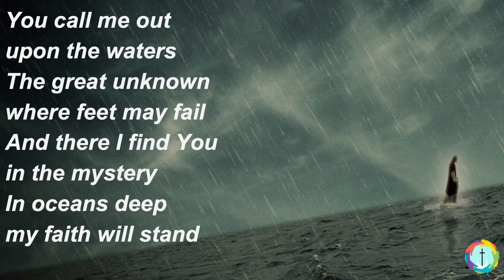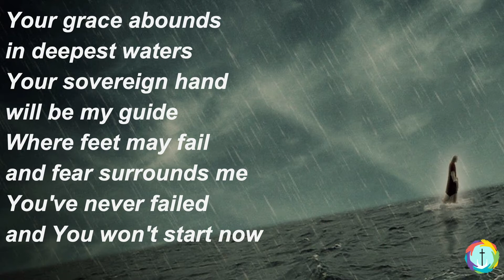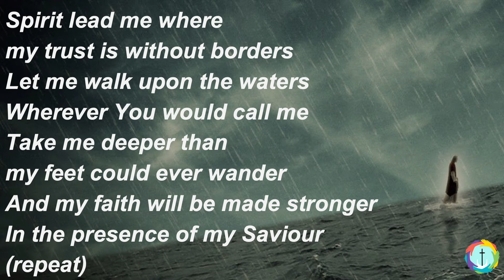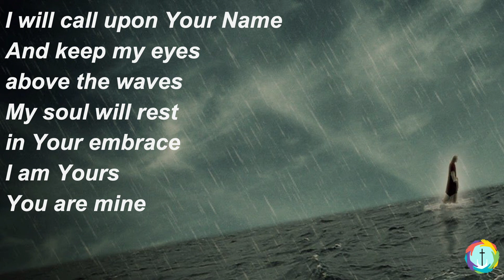Oceans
Piano and Vocals - Kim Snell
Vocals - Gretchen Smith
Vocals - Karis Elliott